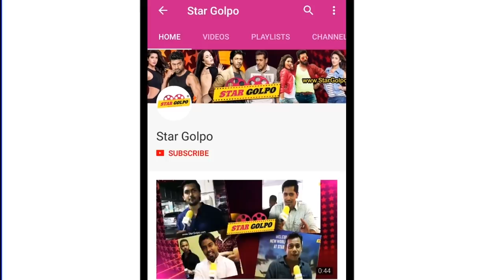ক্ষণিকের performance জন্য কত টাকা নিলেন Salman - Katrina Kaif! BPL 2019 opening ceremony| Star Golpo